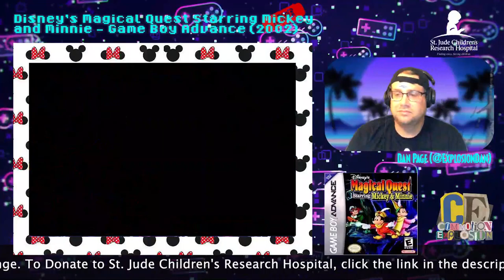St. Jude 60 Minutes A Week Gaming Challenge: Dan Plays Disney's Magical Quest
I live in Orlando, so by default, I basically need to be a Mickey fan. Thankfully, Mickey's had some pretty awesome games. Today, I'm playing Disney's Magical Quest Starring Mickey and Minnie for the Game Boy Advance.

This is all part of the St Jude Children's Research Hospital Gaming Challenge. For 60 minutes a week, I will be playing live, and attempting to raise money for an amazing cause.